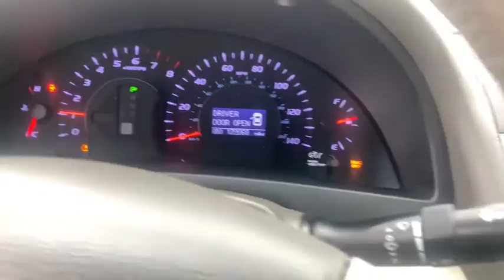2011 Toyota Camry Oskaloosa, Knoxville, Ottumwa, Pella, Albia, IA 30490A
Sandy Beach Metallic Used 2011 Toyota Camry available in Oskaloosa, Iowa at Kraig Ford . Servicing the Knoxville, Ottumwa, Pella, Albia, IA area.

Kraig Ford
1601 A Ave W

Beige 2011 Toyota Camry XLE FWD 6-Speed Automatic Electronic with Overdrive 2.5L I4 SMPI DOHC Bisque Cloth, ABS brakes, Alloy wheels, Compass, Electronic Stability Control, Front dual zone A/C, Heated door mirrors, Illuminated entry, Low tire pressure warning, Power moonroof, Remote keyless entry, Traction control.At Kraig Ford our vast selection of Pre-Owned vehicles along with competitive pricing and financing options equals great deals and savings for you!Recent Arrival!Awards:* JD Power Dependability Study * 2011 KBB.com 10 Best Used Cars Under $10,000 * 2011 KBB.com 10 Best Used Family Cars Under $15,000 * 2011 KBB.com Brand Image AwardsKraig Ford is a family owned dealership and that is portrayed in the small town atmosphere of the dealership. The owner of the dealership, Craig Ford, is a veteran of the U.S. Army and proudly supports our troops and veterans.Reviews:* Roomy cabin, extraordinarily refined and fuel-efficient V6, quiet and cushy ride, excellent crash test scores. Source: Edmunds* * Outstanding quality * Excellent resale value * Seats five comfortably * 4-cylinder, V6 or hybrid powertrains Source: KBB.com